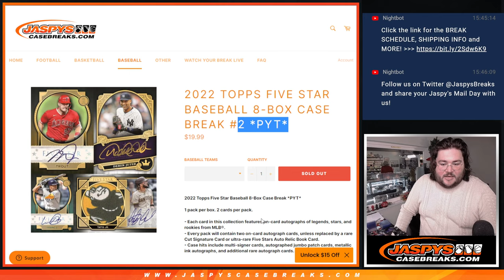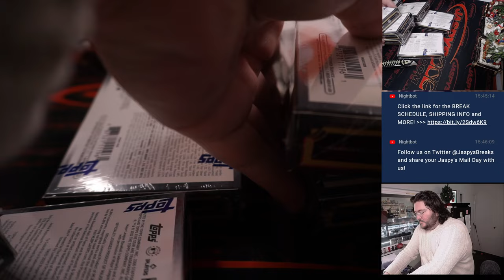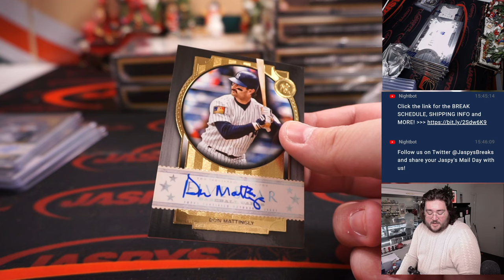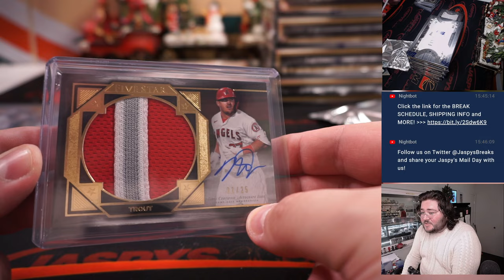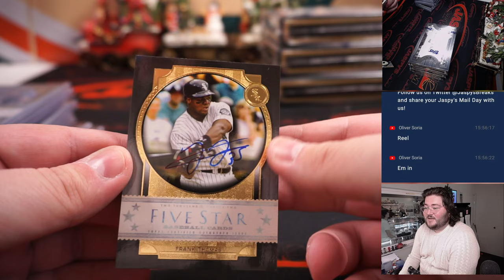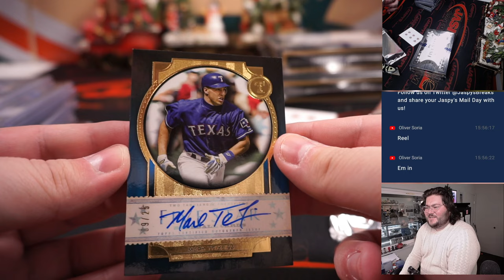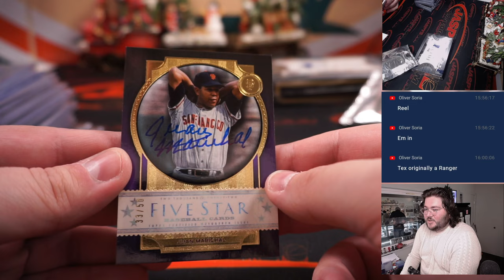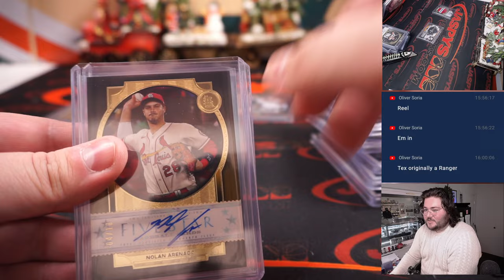F 12.23.22: 2022 TOPPS FIVE STAR BASEBALL 8-BOX CASE BREAK #2 *PYT*